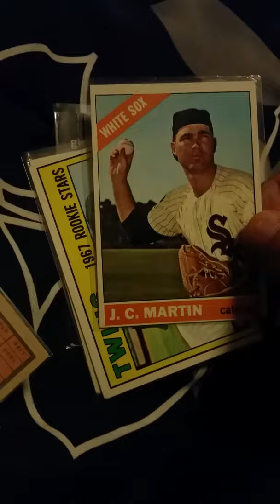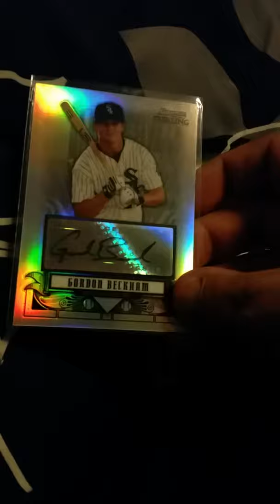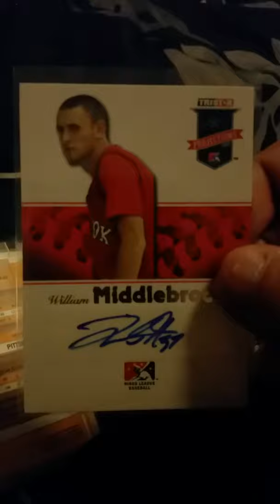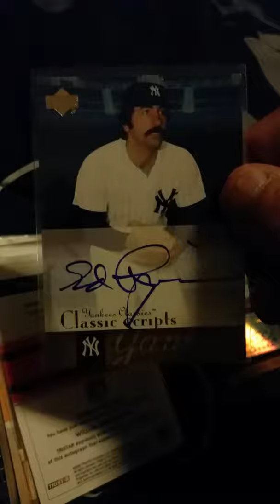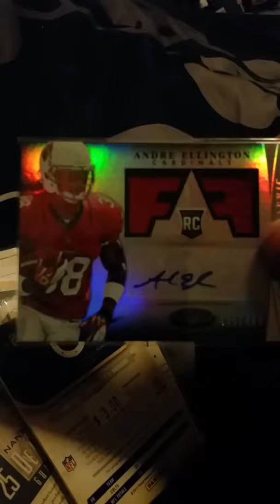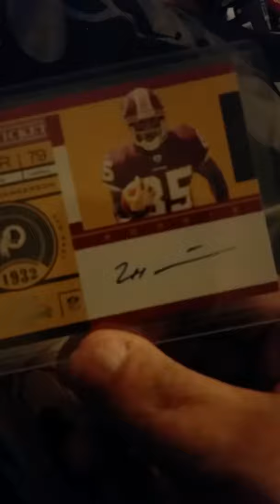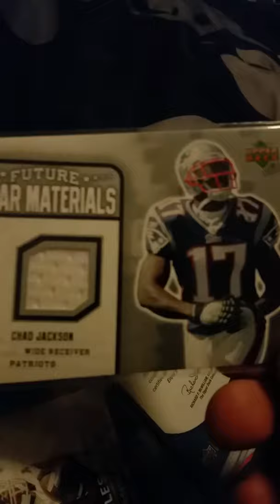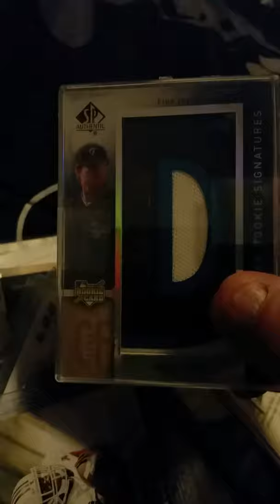Auction Haaauuuullll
Did not pay over a buck for any of theae cards. All available